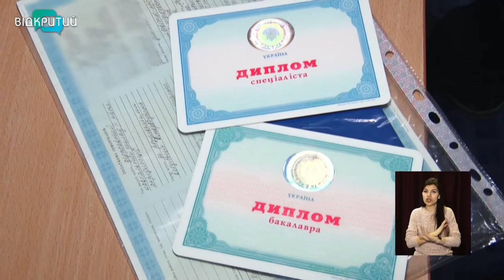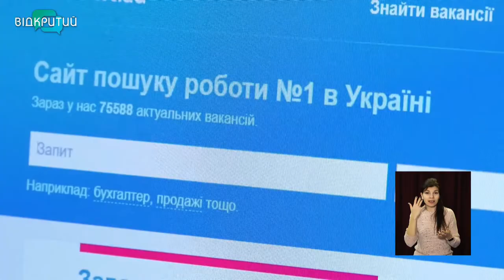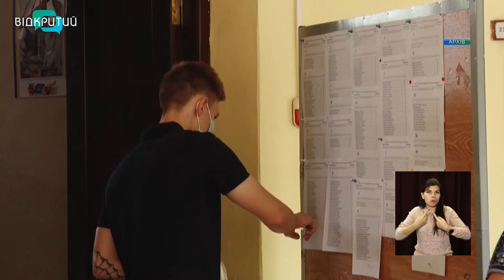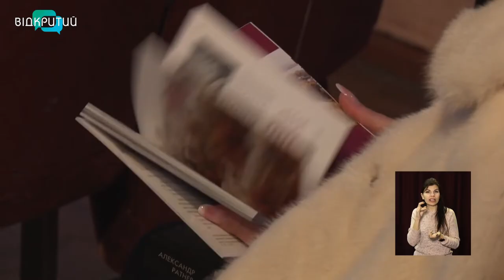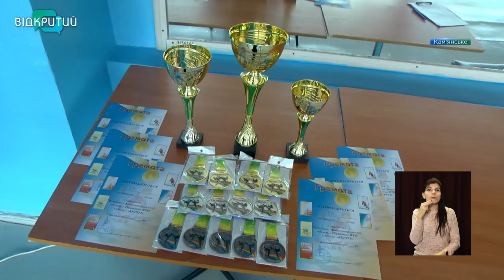Новини OPEN NEWS від 25 лютого 2021 року 16:15